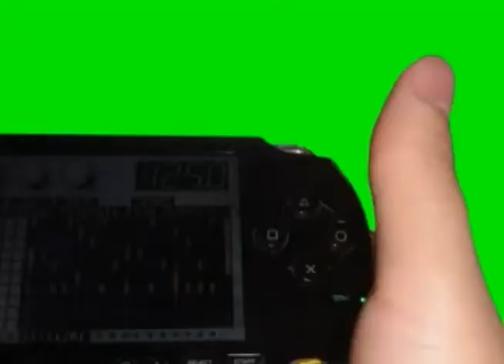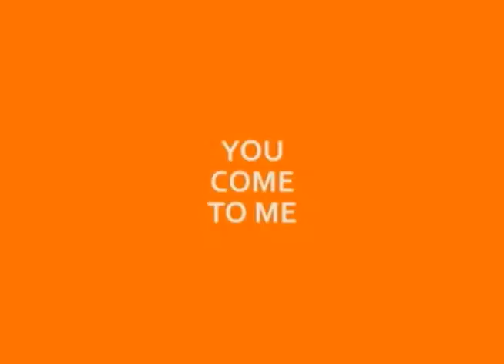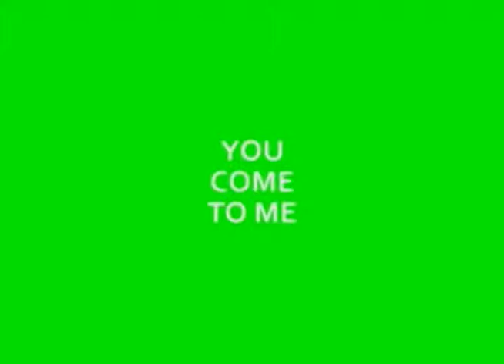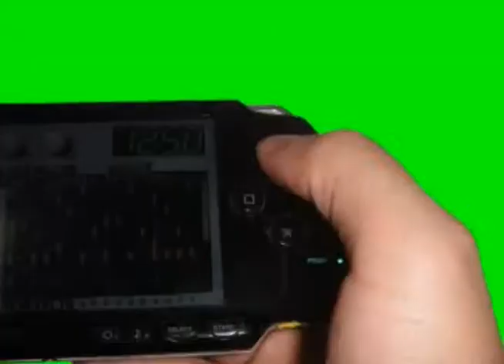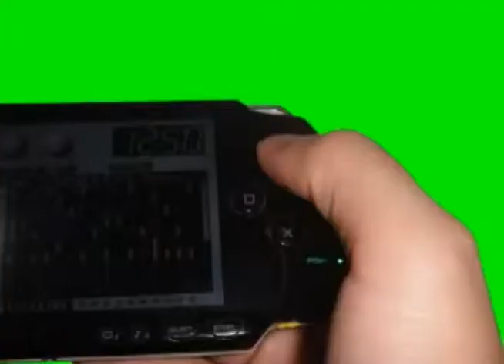Zan Viana - Zanzando UltraMegaMaster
Terceiro bloco do programa Zanzando que foi ao em 22 de maio de 2013 pela TV Antares, Teresina-PI. No bloco, entrevista com o guitarrista e vocalista da banda UltraMegaMaster, Maurício Munky